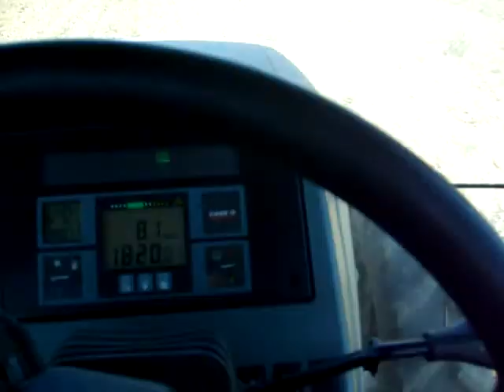déchomage p5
le mx100 avec disque é le qultipaker a la préparation du coza